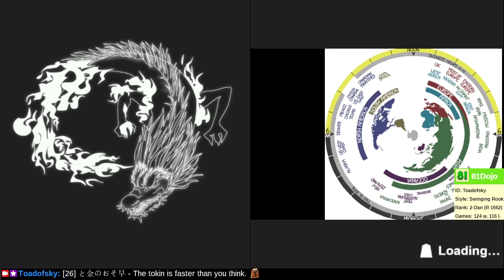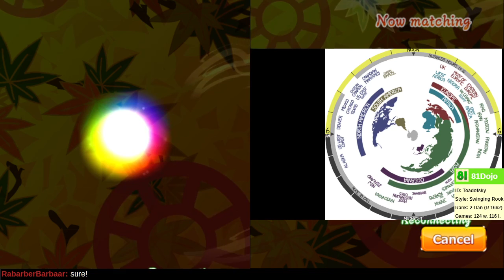[138] Road to 1-Dan on Shogi Wars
Fourth-file rook strategy is normally a defensive strategy.